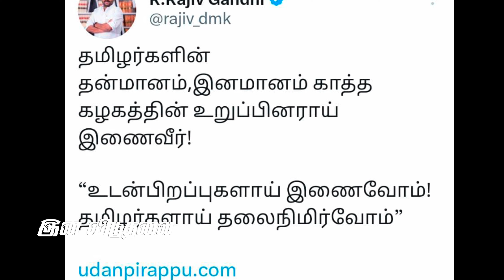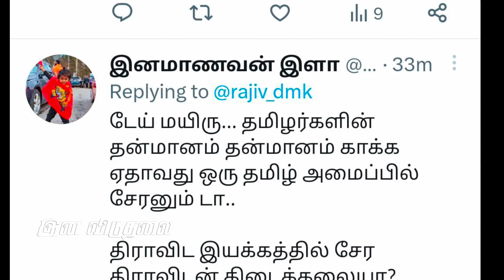திமுகவில் ஆள் பிடிக்கும் வேலையை தீவிரமாக செய்யும் ராஜீவ் காந்தி வெறுப்பேத்தியே தம்பிகள் | Seeman